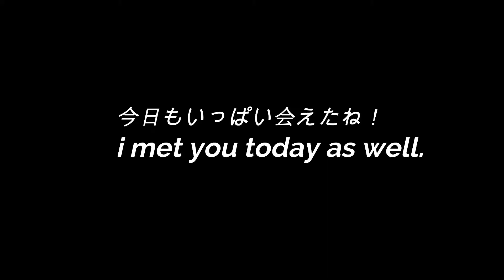柴犬クリ SibaInu# ワンコにいっぱい会えたね！You saw a lot of dogs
クリは、懐かしいところで、幼なじみのイヴちゃん、きなこちゃん、に会えて　嬉しかったです。